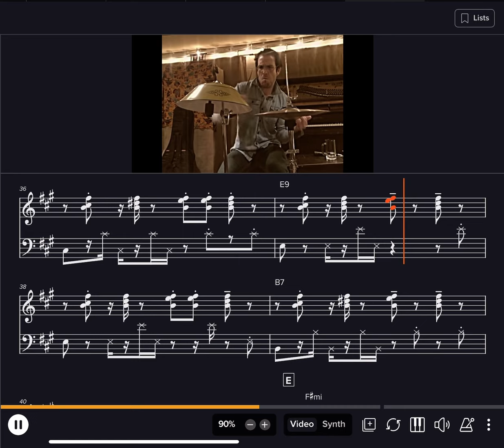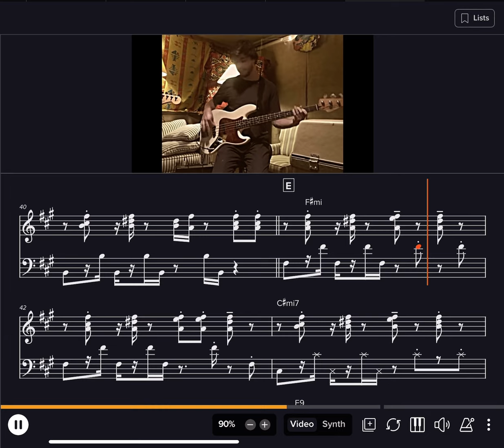Vulfpeck’s “Dean Town” - Woody Goss Wurly transcription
Here’s Woody Goss’s electric piano part on Vulfpeck’s “Dean Town” from their 2016 album “The Beautiful Game”. - there are over 250 transcriptions & it’s super cheap - $5 a month gets you 4 transcriptions a month, with access to all my previous transcriptions in PDF form along with a private Soundslice link.